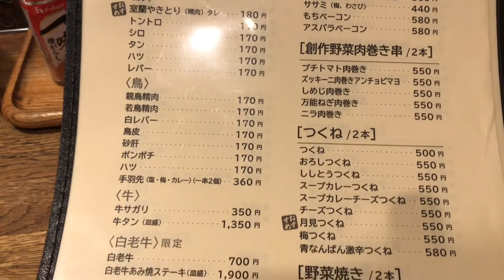【室蘭 グルメ】室蘭やきとり 超うまい！『やきとりの一平』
室蘭市のソウルフード室蘭やきとりを堪能しました。

初めて食べたが、噂通りうまい！